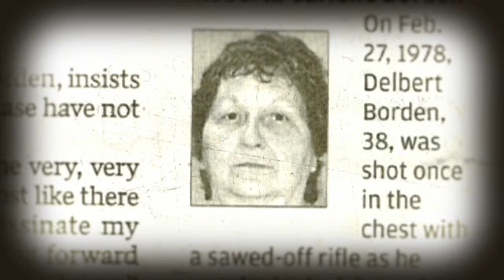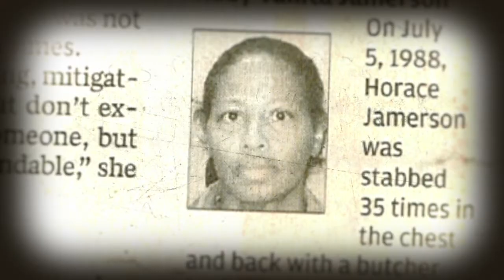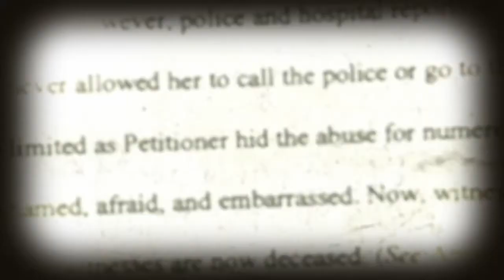America ReFramed: Webisode | The Perfect Victim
America ReFramed host and moderator Natasha Del Toro interviews Judge Nancy Gertner about "The Perfect Victim."

AMERICA ReFRAMED presents personal viewpoints and a range of voices on the nation's social issues – giving audiences the opportunity to learn from the past, understand the present, and explore new frameworks for America’s future. Followed by conversations led by host Natasha Del Toro, the series offers an unfiltered look at people rarely given a voice on national television. Funding provided by the John D. and Catherine T. MacArthur Foundation.

WORLD CHANNEL is a 24/7, full service multicast channel featuring public television’s signature nonfiction documentary, science and news programming complemented by original content from emerging producers. Launched in August 2007, WORLD is produced and distributed by WGBH/Boston, American Public Television(APT) and WNET/New York in association with Public Broadcasting Service (PBS) and the National Educational Telecommunications Association (NETA). Funding provided by the Corporation for Public Broadcasting.